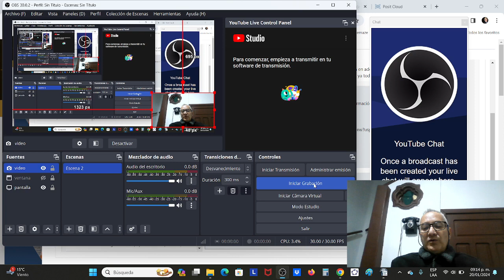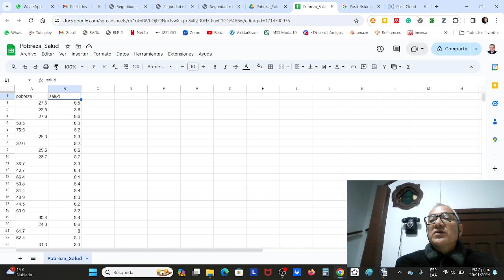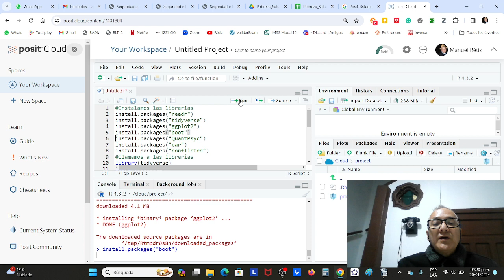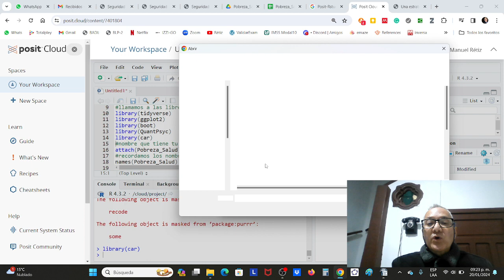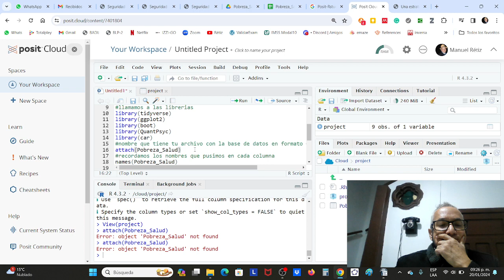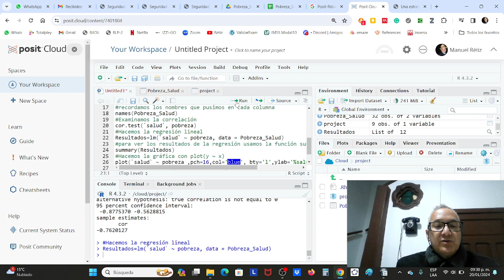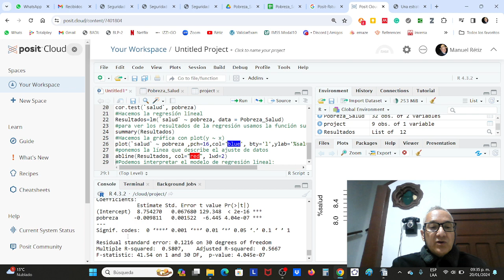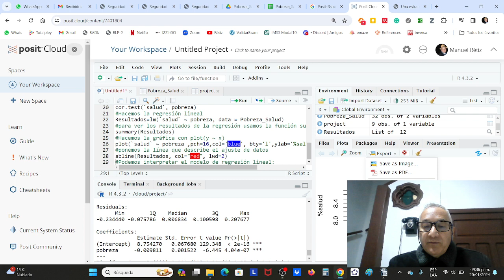Ejemplo para correr un Scrip en el programa Posit Cloud